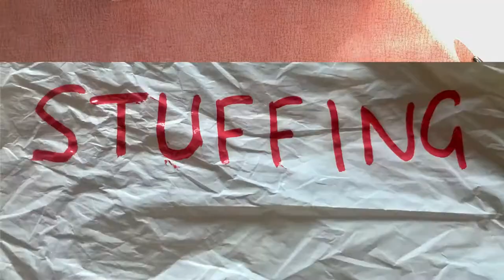Start with Art - Emma Blackburn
Artist Emma Blackburn gives us some insight into her practice, and introduces a brilliant 3D portrait project for you to try at home using recycled materials.

Start with Art is The Turnpike's weekly video from artists across the North West, sharing inspiring ideas to keep young people motivated and creative during lockdown.